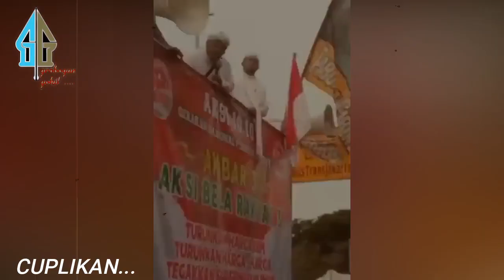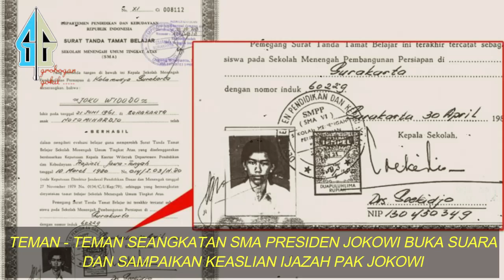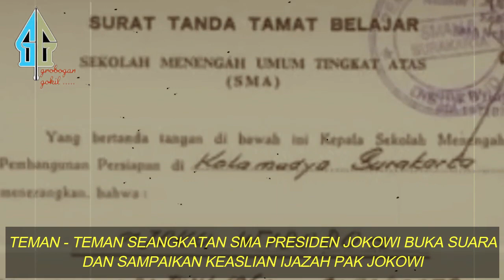VIRAL, USTAD CERDAS INI SHEMPR0T BALIK EGI SUJANA YG NGOTOT JOKOWI KLARIFIKASI LANGSUNG IJAZAH PALSU